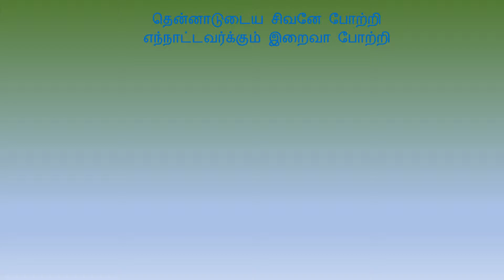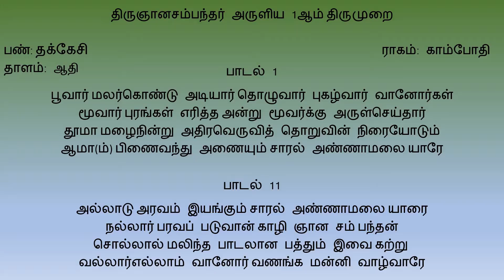பூவார் மலர்கொண்டு (Poovaar Malarkondu)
பூவார் மலர்கொண்டு